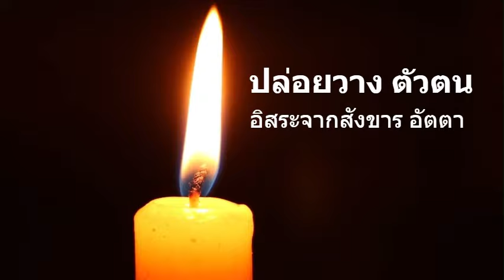วิปัสสนา เห็นไตรลักษณ์ จิตหลุดพ้น วิธีพิจารณาอสุภะ โดยหลวงพ่อวิริยังค์ สิรินฺธโร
วิปัสสนา คือ อะไร  แบ่งปันเสียงธรรม หลวงพ่อวิริยังค์ เรื่อง วิปัสนนา ไตรลักษณ์ จิตพุทธะ  วิปัสสนา หมายถึง ปัญญาที่เห็นแจ้งสิ่งทั้งหลายตามความเป็นจริง

วิปัสสนาหมายถึงปัญญาที่เห็นแจ้งสิ่งทั้งหลายตามความเป็นจริง เป็นวิธีการปฏิบัติกรรมฐานที่เก่าแก่ที่สุดวิธีหนึ่งของอินเดีย ซึ่งได้สาบสูญไปจากมนุษยชาติเป็นเวลานาน แต่ได้รับการค้นพบอีกครั้งโดยองค์สมเด็จพระสัมมาสัมพุทธเจ้าเมื่อกว่า 2500 ปีมาแล้ว วิปัสสนาเป็นวิธีปฏิบัติสากลที่สามารถกำจัดความทุกข์ให้ออกไปจากจิตใจ กล่าวคือ เป็นศิลปะในการดำเนินชีวิต ไม่ว่าผู้นั้นจะนับถือศาสนาหรือลัทธิใด โดยมีจุดมุ่งหมายสูงสุดคือเพื่อชำระจิตใจให้บริสุทธิ์ และเข้าถึงความสุขอันแท้จริงที่เกิดจากการหลุดพ้น

วิปัสสนาเป็นวิธีปฎิบัติเพื่อให้เกิดการเปลี่ยนแปลงตนเองผ่านกระบวนการสังเกตตนเอง ที่เน้นถึงการปฏิสัมพันธ์อย่างลึกซึ้งระหว่างร่างกายกับจิตใจ โดยให้ความสำคัญกับการสังเกตความรู้สึกทางกายที่สัมพันธ์กับความรู้สึกทางจิตใจอย่างต่อเนื่อง วิปัสสนาเป็นเสมือนการเดินทางสำรวจและสังเกตตนเองสู่ระดับที่ลึกที่สุดของร่างกายและจิตใจ เพื่อชำระจิตใจให้บริสุทธิ์ และส่งผลให้จิตใจสมดุลเต็มไปด้วยความรักและความเมตตา

กฎทางวิทยาศาสตร์ที่เกี่ยวกับความคิด ความรู้สึกทางกายและใจ การตัดสินใจกลายเป็นเรื่องที่ชัดเจนขึ้นมาจากประสบการณ์โดยตรงของผู้ปฎิบัติ ผู้ปฏิบัติจะเริ่มเข้าใจถึงธรรมชาติที่มีการเจริญขึ้นหรือเสื่อมถอย การเกิดทุกข์หรือการหลุดพ้นจากความทุกข์ ดังนั้น จึงสามารถดำเนินชีวิตได้อย่างมีสติ ไม่หลงผิด ควบคุมตนเองได้ และมีความสงบสุข

วิปัสสนากรรมฐาน เป็นที่นิยมสำหรับผู้ที่นั่งสมาธิที่มีความมุ่งมั่นตั้งใจเห็นสภาวะของธรรมชาติหรือธรรมะตามความเป็นจริง นำไปสู่การเกิดปัญญาทางธรรมอย่างแท้จริง ไม่ว่าจะเป็น อริยสัจสี่ หรือ สติปัฏฐฐานสี่ ล้วนแล้วต้องใช้ปัญญาที่ฝึกฝนมาจากสมาธิที่สร้างปัญญาแบบไม่มีมิจฉาทิฐิ เช่น เห็นตามความเป็นจริง ก็การเกิด ดับ เป็นเรื่องธรรมดาที่ต้องพบเจอ

วิปัสสนากรรมฐาน คืออะไร
วิ แปลว่า แจ่มแจ้ง แตกต่างจากและวิเศษกว่าการหยั่งรู้โดยโลกวิธี
ปัสสนา แปลว่า การเห็น คือ การหยั่งรู้ด้วยปัญญา ซึ่งเกิดจากวิปัสสนาวิธี
กรรม แปลว่า การกระทำ คือ การกระทำด้วยใจอัน ประกอบด้วยความเพียร สติ สัมปชัญญะ ตามวิธี การ
ฐาน แปลว่า การงาน คือ สิ่งที่ตัวกระทำ ได้แก่ ใจเข้าไปกำหนดเพื่อความรู้แจ้ง

วิปัสสนากรรมฐาน คือ การเพียรใช้สติ สัมปชัญญะ เข้าไปกำหนดสิ่งที่เกิดขึ้นทางกายและใจเพื่อให้เกิดปัญญาหยั่งรู้อย่าง

หลักการปฏิบัติวิปัสสนากรรมฐานทำอย่างไร
โดยเบื้องต้นควรที่จะทำให้ใจสงบเสียก่อน โดยทำสมถะกรรมฐาน คือการกำหนดให้จิตแน่วแน่ไม่ส่ายไปมา สงบตัวลง เพราะจะทำให้การพิจารณาตามหลักธรรมได้ง่าย และมีความเห็นที่ถูกต้อง   เพราะหลายท่านมักจะสงสัยว่า ทำอะไรก่อนกันแน่ ระหว่างสมถะกับวิปัสสนากรรมฐาน แต่โดยแท้จริงแล้วก็จะนำมาจุดมุ่งหมายเดียวกันคือ มุ่งสู่นิพาน บรรลุมรรคผล

สมถะ คือ การทำใจให้สงบโดยเพ่งสิ่งใดสิ่งหนึ่งเป็นอารมณ์

หลักธรรมควรนำมาเป็นพื้นฐานในการปฏิบัติร่วมพิจารณาคือ กฏไตรลักษณ์  เป็นการนำจิตที่สงบนั้นเข้าพิจารณาว่า ร่างกายเรานี้ ไม่เที่ยง แก่ลงไปทุกวัน ไม่แน่นอน เเข็งแรง แต่ก็ป่วยได้ และสักวันก็ต้องพรัดพรากจากของรัก สุดท้ายก็ไม่มีตัวตนในโลกใบนี้

อนิจจัง คือ ความไม่เที่ยง
อาการไม่เที่ยง อาการไม่คงที่ อาการไม่ยั่งยืน อาการที่เกิดขึ้นแล้วเสื่อมและสลายไป อาการที่แสดงถึงความเป็นสิ่งไม่เที่ยงของขันธ์. การแปรเปลี่ยน

ทุกขัง คือ อาการของทุกข์จากสภาพที่ไม่เที่ยง
อาการเป็นทุกข์ อาการที่ถูกบีบคั้นด้วยการเกิดขึ้นและสลายตัว อาการที่กดดัน อาการฝืนและขัดแย้งอยู่ในตัว เพราะปัจจัยที่ปรุงแต่งให้มีสภาพเป็นอย่างนั้นเปลี่ยนแปลงไป

อนัตตา คือ  อาการของสิ่งที่ไม่ใช่ตัวตน
อาการที่ไม่มีตัวตน อาการที่แสดงถึงความไม่ใช่ใคร ไม่ใช่ของใคร ไม่อยู่ในอำนาจควบคุมของใคร อาการที่แสดงถึงไม่มีตัวตนที่แท้จริงของมันเอง อาการที่แสดงถึงความไม่มีอำนาจแท้จริงในตัวเลย อาการที่แสดงถึงความด้อยสมรรถภาพโดยสิ้นเชิง ไม่มีอำนาจกำลังอะไร ต้องอาศัยพึ่งพิงสิ่งอื่นๆ มากมายจึงมีขึ้นได้

หลักธรรมที่นิยมนำมาพิจารณาวิปัสนากรรมฐาน คือ สติปัฏฐาน 4
สติปัฏฐาน 4 หมายถึงข้อธรรมอันเป็นที่ตั้งแห่งสติ

สติปัฏฐานแบ่งออกเป็นดังนี้
กายานุปัสสนาสติปัฏฐาน
เวทนานุปัสสนาสติปัฏฐาน
จิตตานุปัสสนาสติปัฏฐาน
ธรรมานุปัสสนาสติปัฏฐาน

อ้างอิงแหล่งที่มาข้อความ ธาราญา (DHARAYA) /Dhamma.org